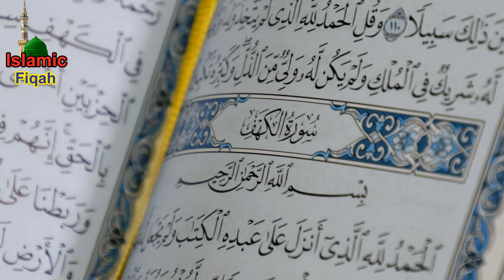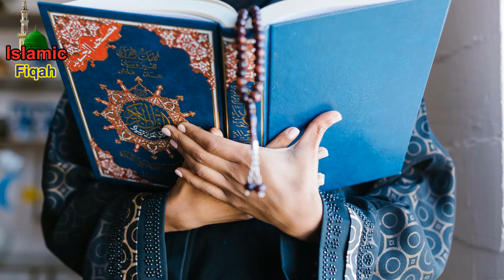Wazifa For All Hajat | 12 Rabi Ul Awl Sy Phely Ye Aml Kro By Islamic Fiqah